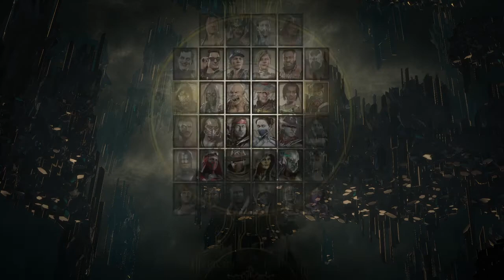Mortal Kombat 11 p2 set ft5